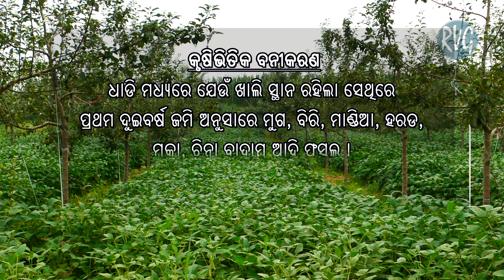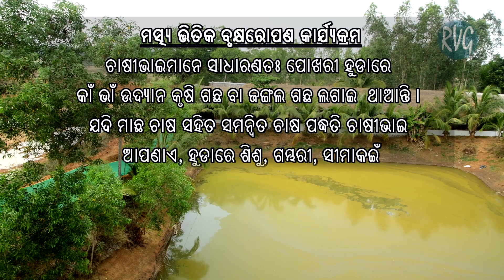Krushi Banikaran NEW